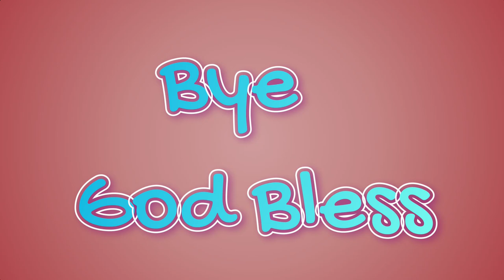Chill Game Wednesday: Tukoni: Prologue Demo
Tukoni: Prologue is a point-and-click puzzle adventure, based on a series of award-winning books by the Ukrainian artist Oksana Bula.

Chill Game Wednesday are game to relax and just have fun.